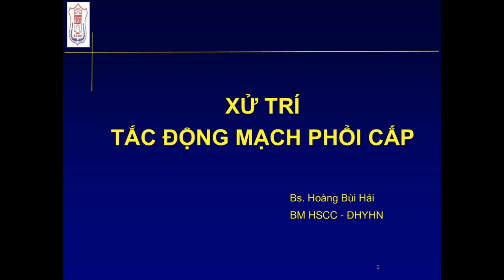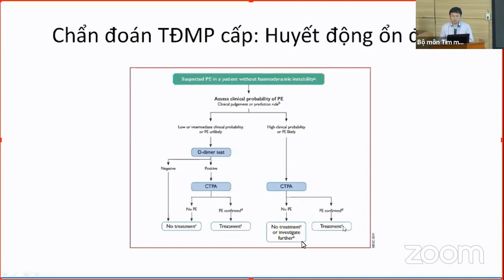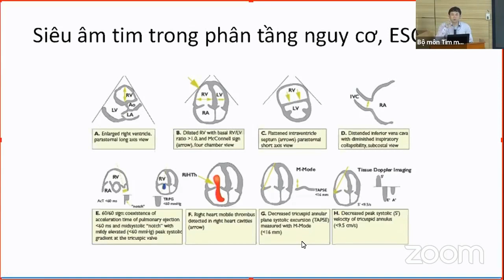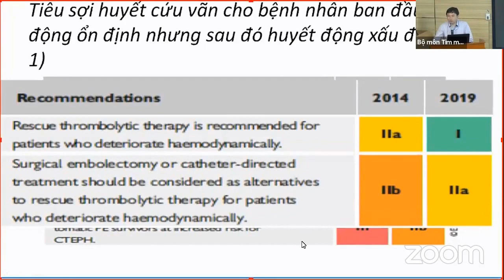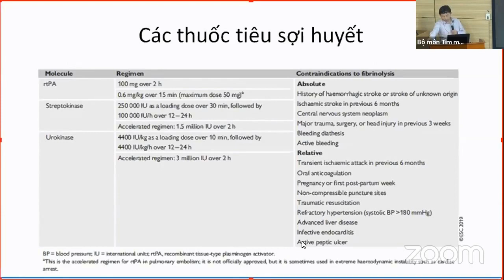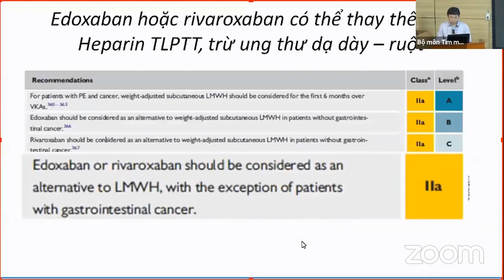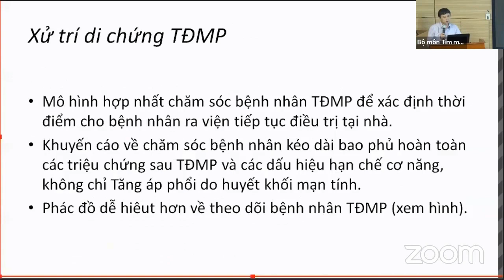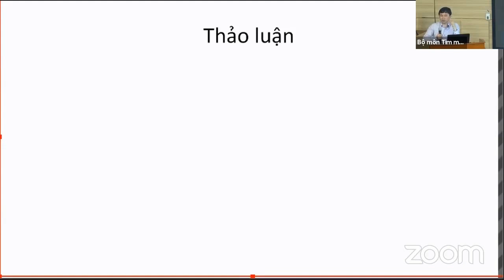Xử trí thuyên tắc động mạch phổi cấp tính | CẤP CỨU TIM MẠCH (buổi 5)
Khóa đào tạo CẤP CỨU TIM MẠCH năm 2020 (buổi 5):
Xử trí thuyên tắc động mạch phổi cấp tính
PGS. TS. Hoàng Bùi Hải
Viện Tim Mạch Việt Nam, Hà Nội.
Bộ môn Hồi sức cấp cứu, Đại học Y Hà Nội.

- Hình thức đào tạo: Lý thuyết + Kĩ năng thực hành
- Đối tượng:
* Bắt buộc: Học viên SĐH bộ môn tim mạch